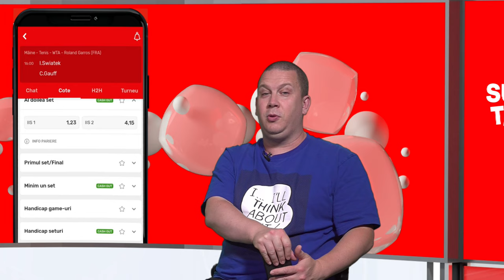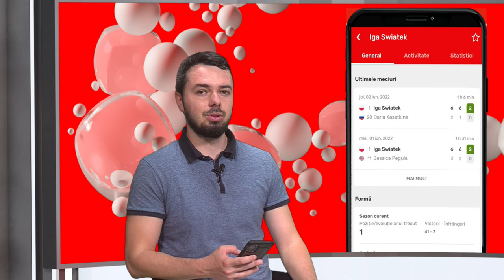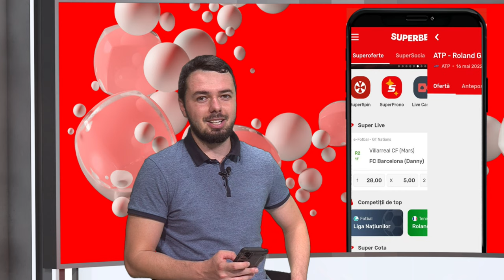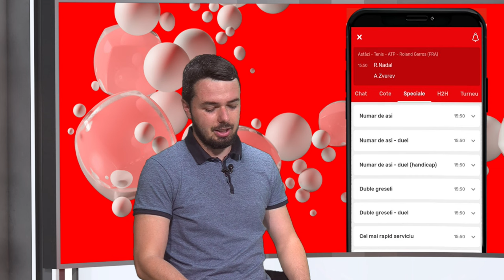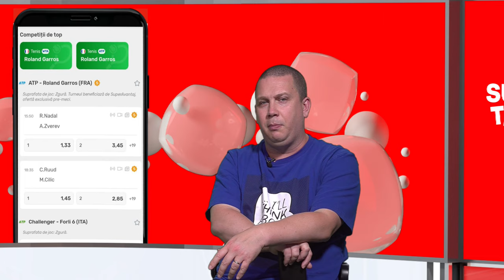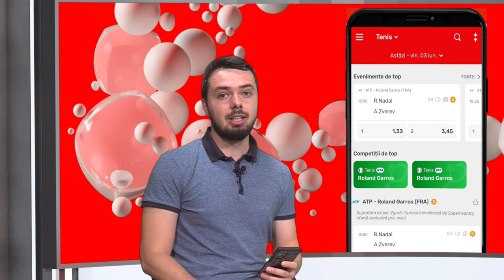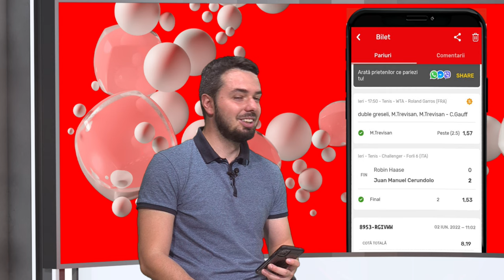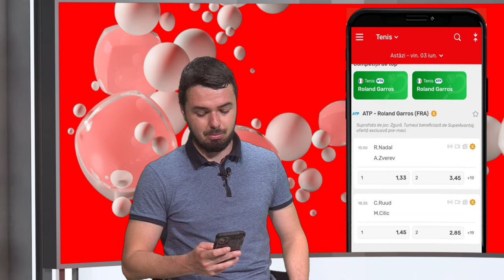Știm finala feminină și azi o aflăm pe cea masculină! SuperTenis cu Morariu și Meșter, de la 14:00!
Ne vedem ÎN FIECARE ZI, de la 14:00, pe tot parcursul turneului de la Paris!

Iga Swiatek - Cori Gauff e marea finală de la Roland Garros! Venim cu toate informațiile despre meciul care decide trofeul, dar vorbim și despre semifinalele masculine. Suntem aici cu Gabriel Morariu și Mircea Meșter, LIVE, de la ora 14:00!